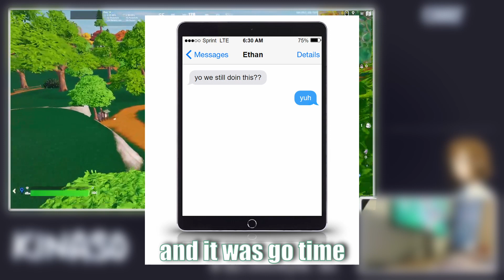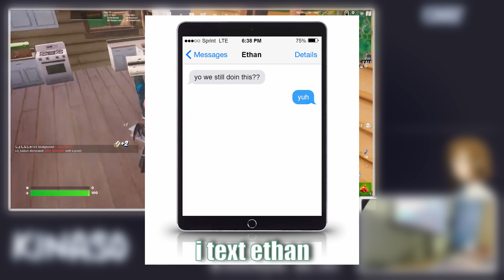I Slept On A School Roof [Story Time]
I slept on the roof of the elementary school near my house back in middle school with a friend named Ethan. This is the CRAZY story about that.

I am really sorry that the rest of the video couldn't be edited to how I really wanted it to be, after I upload this I will be looking for a new editing software to use to I can produce the quality content that i want to make and that you guys deserve, once again i do apologise..